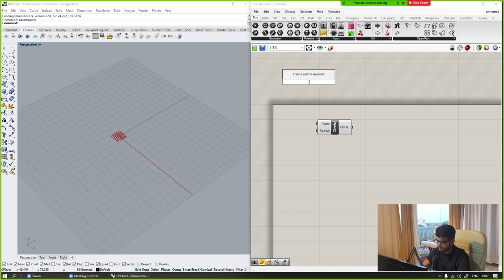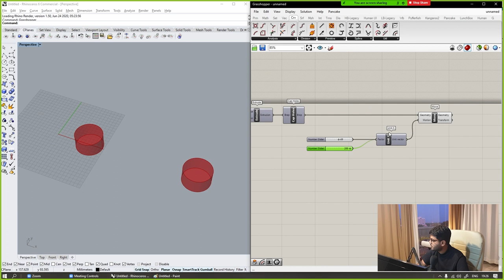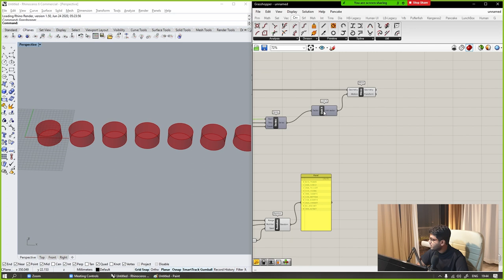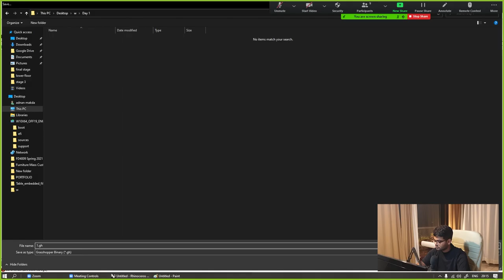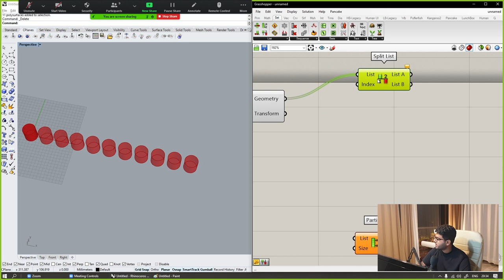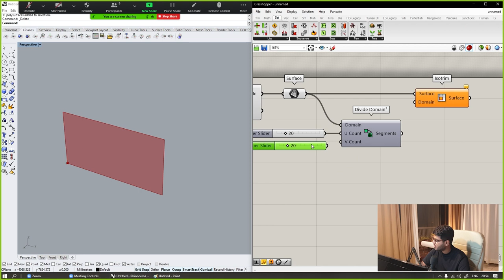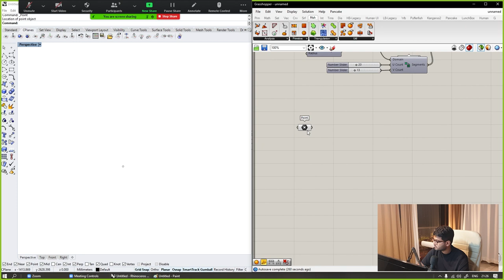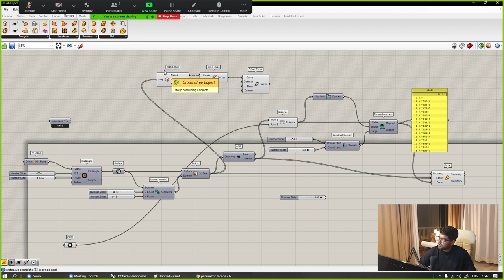Rhino and Grasshopper as design tool - Session 3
In this session, we will cover the basics of Grasshopper. What is visual scripting? Importance of Visual Scripting. The layout of the grasshopper. Select object from grasshopper to Rhino. Reference components and primitive components in Grasshopper. Various types of input and Utility components in Grasshopper. Baking a geometry from Rhino to Grasshopper. Use of Math components in Grasshopper. Vectors components and its implementation. Curve formulating components and curve analysis components in Grasshopper. Surface components in Grasshopper. Mesh components in Grasshopper. Display tools. Various types of Intersection components in Grasshopper.

I wanted to take a moment to let you know that the tutorials you may have been seeing on this channel are old recordings from a workshop I conducted some time ago. While I'm glad that they have been helpful to many of you, I am excited to announce that I will be uploading a new series of remastered tutorials every week. For time being please mange with these recording.

These new tutorials will feature updated information, improved audio and video quality, and more engaging content. I can't wait to share them with you all!

By doing so, you'll be the first to know when a new tutorial is uploaded, and you won't miss out on any of the valuable information I have to share.

Thank you for your continued support, and I look forward to seeing you in the comments section of the new videos!